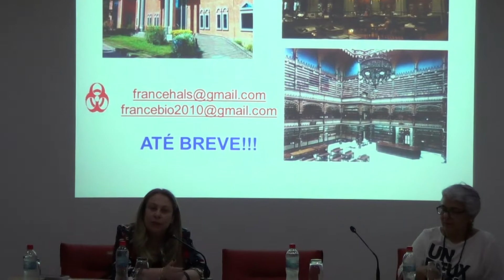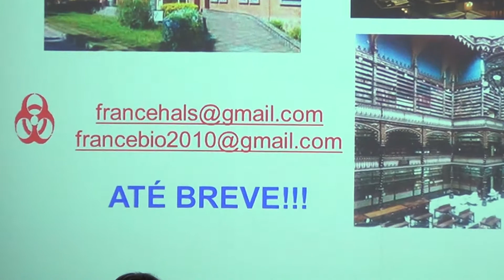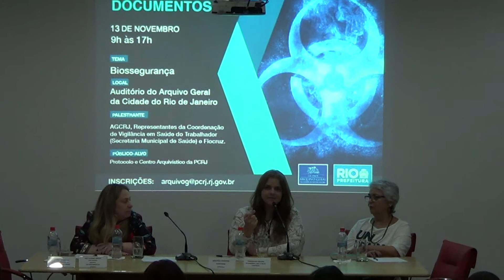IV WORKSHOP DE GESTÃO DE DOCUMENTOS (8)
Foi realizado no dia 13 de novembro, no auditório do Arquivo Geral da Cidade do Rio de Janeiro, o IV Workshop de Gestão de Documentos. Este encontro visou orientar os responsáveis pelos Protocolos e Centros Arquivísticos da Prefeitura, sobre o controle de riscos à saúde no ambiente de trabalho.

O evento, contou na parte da manhã, com a palestra da Diretora do AGCRJ, prof.ª Dr.ª Beatriz Kushnir, com Elaine Aparecida, da Coordenação de Vigilância em Saúde do Trabalhador/SMS, e a apresentação da arquivista e servidora do AGCRJ, Ana Cláudia Neves,que relatou um pouco sobre as suas visitas aos arquivos dos órgãos da PCRJ. À tarde, a palestra foi aberta ao público, e contou apresentação de Francelina Helena Alvarenga Lima e Silva, da FIOCRUZ, que trouxe ao debate a questão da biossegurança.